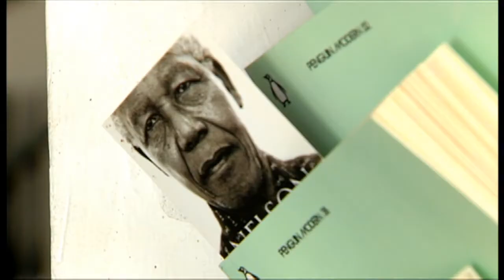Your Money on Market Sense: Thobile Ntuli, Richard Kupeta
South Africa's creative industry is still in it's infancy. Making it important for creative entrepreneurs to be given the space and tools to develop their ventures. This week on "Your Money on Market Sense", our reporter Liabo Setho working with Cameraman Aaron Monaisa spend time with two art entrepreneurs to find out how they are breaking barriers and determining their paths and success in the industry.